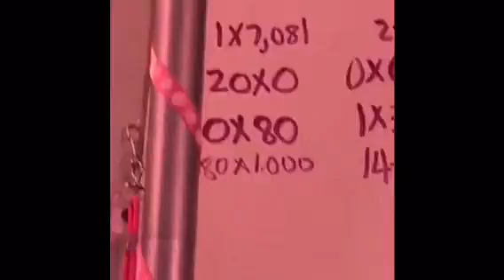Baylee's vlogs -dollmas day 10 -i sing-